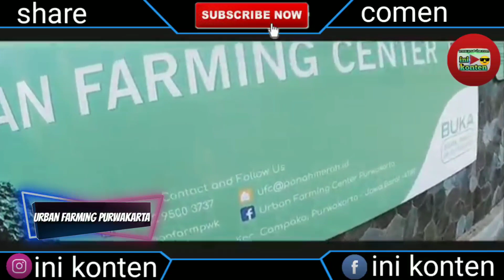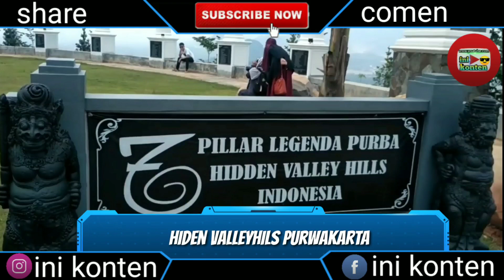9 tempat wisata di purwakarta terbaru yang lagi hits 2020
9 tempat wisata di purwakarta terbaru yang lagi hits 2020

Purwakarta merupakan sebuah Kabupaten di Jawa Barat, Kabupaten ini memiliki sejuta pesona dan panaroma alam yang menakjubkan dan masih banyak yang tersembunyi, sehingga masih banyak orang yang belum mengetahui akan keindahan dan tempat keren yang ada di Purwakarta. Purwakarta punya banyak Spot objek wisata keren, mulai dari Situs budaya, situs bersejarah, spot foto foto kekinian , sampai air terjun yang sangat memanjakan mata dan harus segera kalian explore.

Tempat wisata di Purwakarta yang sedang hits dikunjungi,Hidden Valleyhills Purwakarta,

Giri Tirta Kahuripan,Sumber Air Panas Ciracas,Waduk Cirata,Situ Wanayasa,Waduk Jatiluhur,
Sumber Mata Air Cijanun,Taman Pancawarna,Gunung Bongkok,